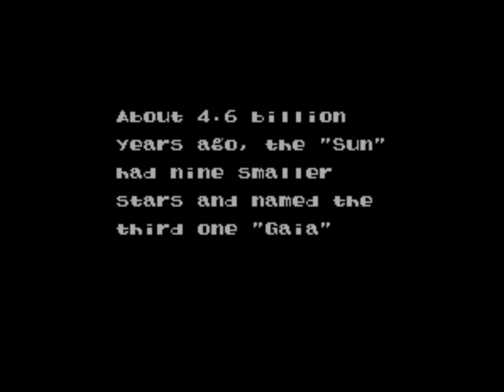Longplay of E.V.O.: Search for Eden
Longplay of E.V.O.: Search for Eden, played as the NTSC version on the Super Nintendo Entertainment System. This game's version was released in July 1993.

0:00:00 - Start
0:00:09 - Introduction

The World before Land
0:02:50 - Ocean of Origin
0:04:10 - Cave of Guidance
0:06:42 - Cave of Temptation
0:09:39 - Ocean of Terodus
0:11:56 - Cave of Zinichtys
0:15:26 - Domain of Cepalas
0:17:15 - Cave of Origin
0:18:46 - Domain of Kuraseleache
0:21:27 - Boss: Kuraselache

Early Creatures of Land
0:25:14 - Coast of Pange
0:25:53 - Empty Land
0:26:59 - Ocean of Pange
0:28:19 - Land of timid Ikustega
0:29:00 - Land of bull Ikustega
0:29:46 - Land of Amphibians
0:30:41 - Boss: Debustega
0:33:10 - Domain of Profasu
0:34:18 - Domain of Giant Bee
0:35:26 - Land of Insects
0:37:10 - Cave of King Bee
0:38:45 - Boss: King-Bee
0:40:41 - Desert of Sand Eater
0:41:30 - Desert of Edosaurus
0:42:30 - Desert of Mosuchop
0:43:55 - Boss: Queen-Bee

Age of Dinosaurs
0:46:35 - Door to Dina Continent
0:47:47 - Domain of Tecodonto
0:48:43 - Marsh of Prime Frog
0:49:34 - Marsh of Amphibians
0:51:03 - Domain of Polsaurus
0:52:01 - Domain of Brosaurus
0:54:34 - Domain of Prasauro
0:55:17 - Domain of Segasaurus
0:56:20 - Domain of Prime Frog
0:57:07 - Boss: Mother of Prime Frog
0:58:57 - Domain of Tritops
1:00:15 - Domain of Syrocosaurus
1:01:19 - Ocean of Plesusaurus
1:03:29 - Mt. Brave
1:06:24 - Mt. Hidden Mammals
1:07:05 - Cloud maze
1:09:15 - River of Asteroid
1:14:02 - Domain of Pronesaurus
1:14:57 - Domain of Omosaurus
1:16:03 - Boss: Domain of Tyrosaurus

Ice Age
1:20:30 - Iced Coast
1:21:09 - Cave of Judgement
1:22:46 - Cave of Deltadium
1:24:45 - Door to Mt. Snow
1:30:03 - Domain Paramis
1:30:40 - Domain of Prime Bird
1:35:21 - Land of Survival
1:36:46 - Land of Survival
1:38:43 - Domain of Balrium
1:39:24 - The North Pole
1:40:23 - Boss: Mammoths
1:42:57 - Fort Bird-man
1:47:20 - Boss: Bird-King
1:49:22 - Domain of Hynodon
1:49:56 - Boss: Sir Yeti
1:51:27 - Boss: Yeti Mother

Early Man
1:54:33 - Final Step to Evolve
1:55:42 - Domain of Sincerous
1:56:44 - Domain of Fish of Prey
1:57:44 - Domain of Sea Otter
1:58:32 - Domain of Alligator
1:59:23 - Domain of Grizzly
2:06:16 - Forest of Segosaurus
2:01:08 - Domain Eohip
2:01:49 - Domain of Saber Tiger
2:02:39 - Domain of Condor
2:05:07 - Cave of Monkey Human
2:07:36 - Boss: Yeti
2:09:01 - Final Ocean
2:13:11 - Boss: Rogon King
2:15:46 - Domain of Ditryma
2:16:43 - Boss: Queen Bee
2:17:47 - Domain of Tyrasaurus
2:19:15 - Boss: Cro-Maine
2:20:53 - Entrance to Eden
2:25:26 - Boss: Bolbox
2:34:47 - Ending

By: Reinc